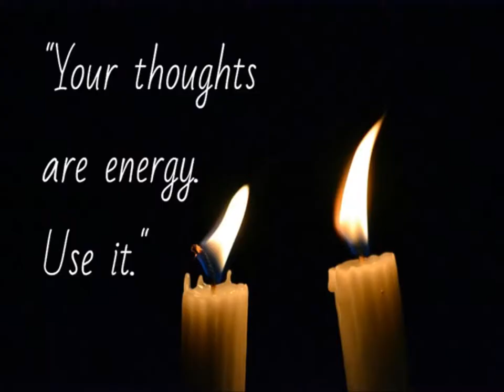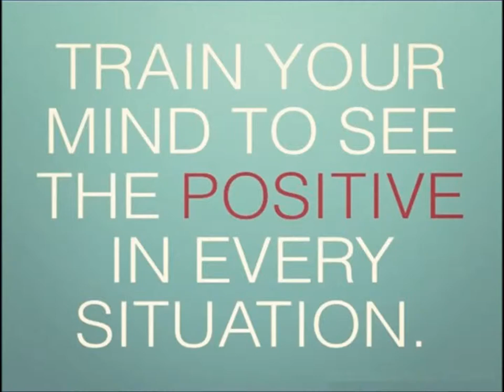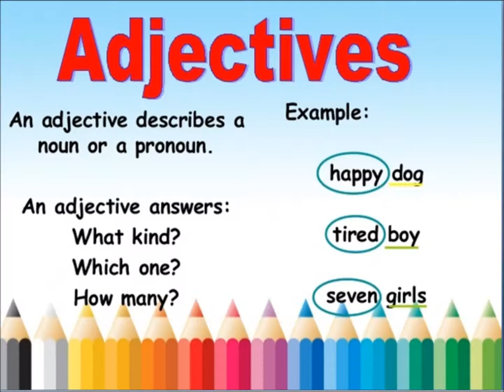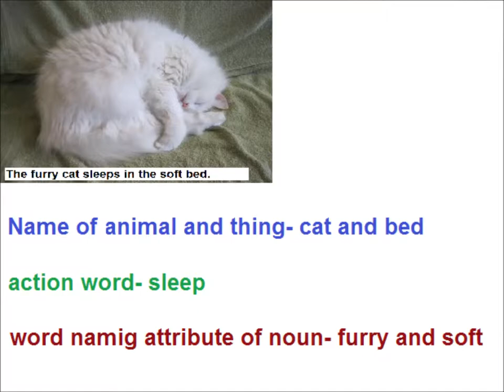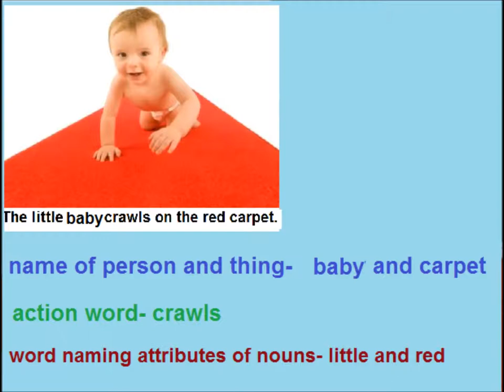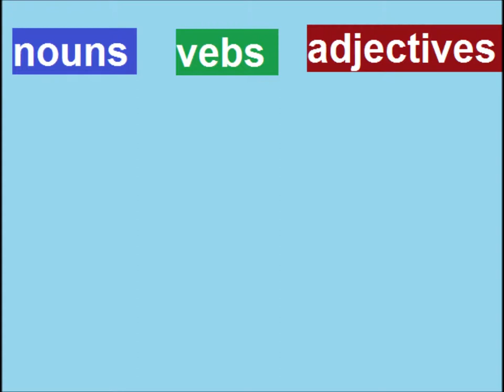Noun verb and adjectives/English grammar/English in Urdu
Class 3 English L 91, English grammar in Urdu, noun verb and adjectives in Urdu
Identify noun, verbs and adjectives from the given sentences for grade 3 kids in urdu